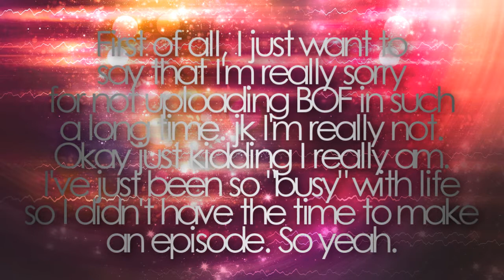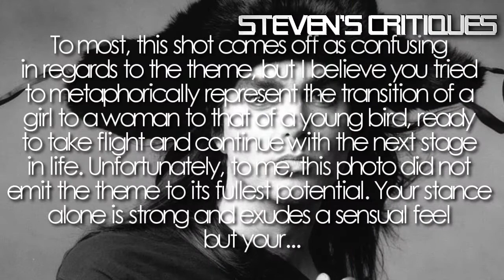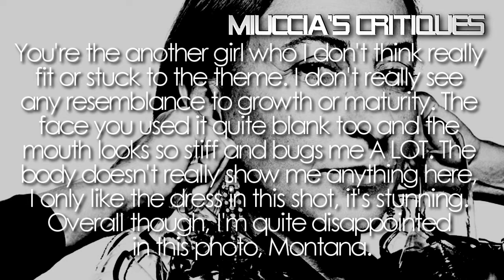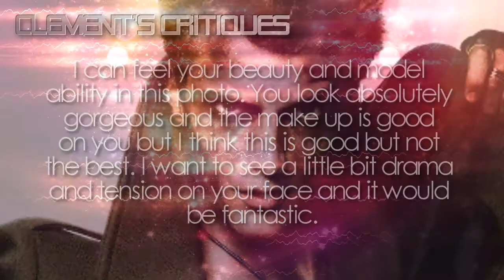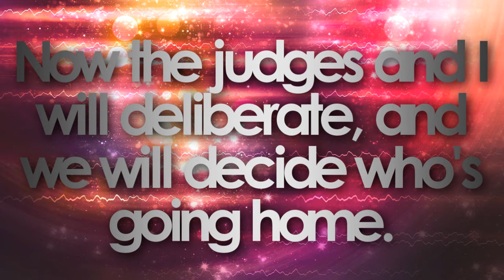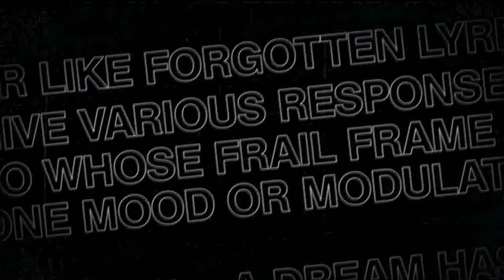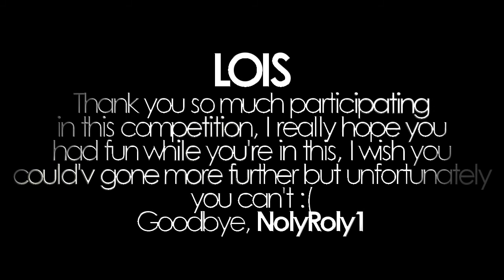Battle of Femmes || EPISODE #4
Pause for comments, please! :)
Surprise bitch, I bet you thought you'd seen the last of me. :p
Anyway I know there's a lot of mistakes in this episode, especially in the few last parts lmao. I promise to improve it in the next the episode! (Which is probably gonna be 5 years so yeah).
The girls did a really sensual photo shoot called "The Transition", it was inspired by the movie Black Swan, as it is meant to be transitioning to becoming a more evolved mature woman. The girls had to deliver a photo where they look innocent yet sexy at the same time. Some of the girls did good, while a lot of them did really bad. Who's going to be eliminated? Find out in this episode of BOF!

Remaining:
- Amelie Klever (Luksas2545)
- Leila Goldkuhl (MelisaFilms)
- Lois Hoeboer (NolyRoly1)
- Magda Roman (AbstractFierce)
- Montana Cox (WorldsNTM)
- Patricia Van Der Vliet (TopModelFantasy)
- Polina Barbasova (pntmmaster101)

Eliminated/Quitted:
- Honorata Wojtkowska (coversims)
- Izzy Faith (MissFanime)
- Kimberly Leemans (shikarmaru123ful)

Intro made by: TheRekin382
Song used in the episode: Ahrix - Nova
COO song: I don't know the title but go ask BankNextTOPModel or AbstractFierce! :D

***Note***
I don't hold any copyrights of the songs that I use in my videos. They all belong to their respective artists, record labels and owners.